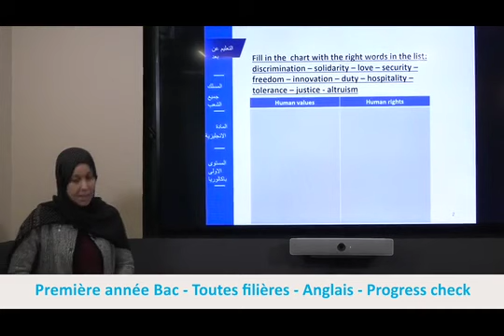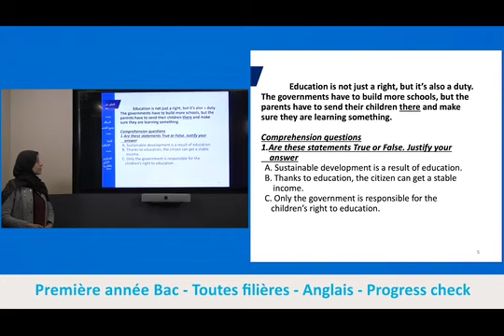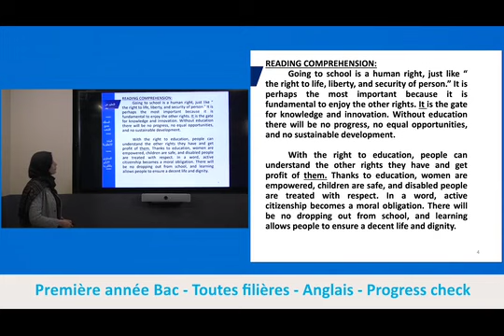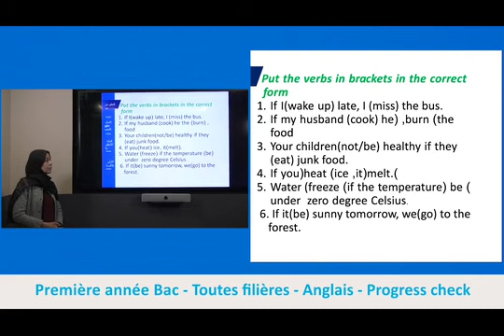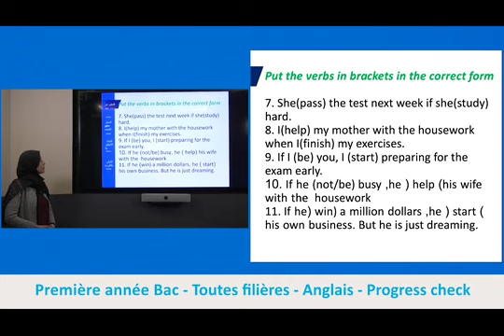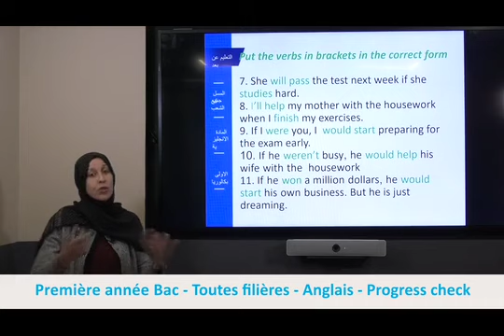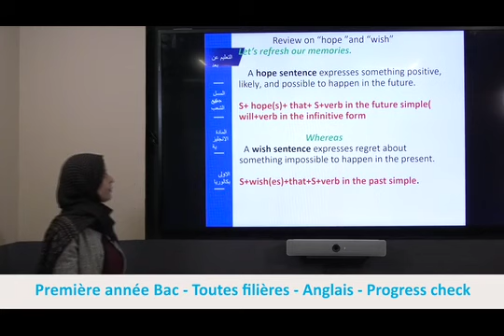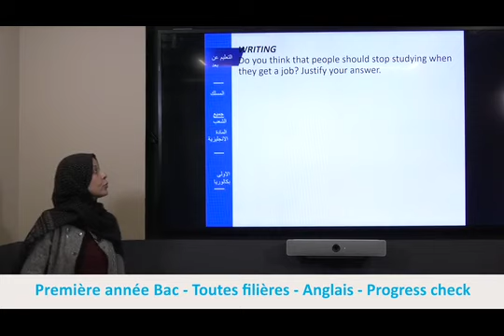Anglais B1 PROGRESS CHECK UNITES 8 AND 9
Niveau  : 1ere année Bac -   الاولى باكالوريا ---
Matiere : English   اللغة الإنجليزية